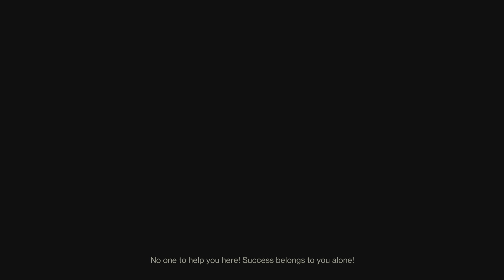Matched and Beat a cheater in Rumble 😂